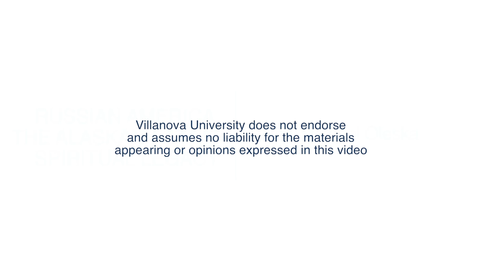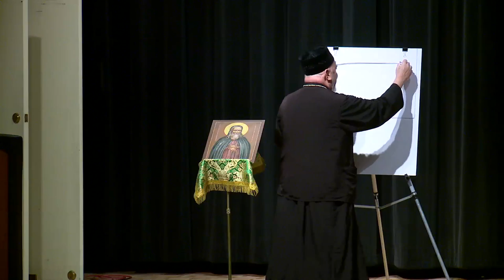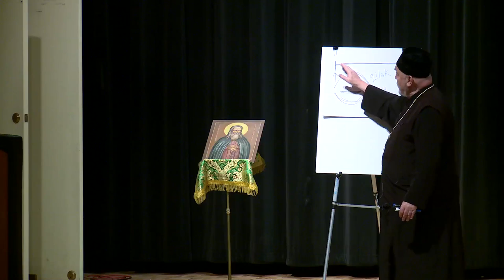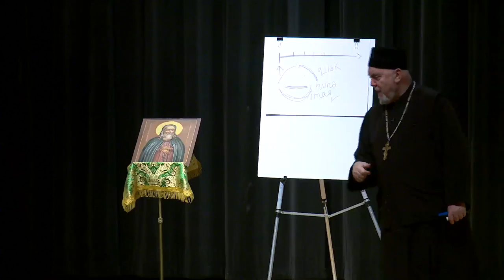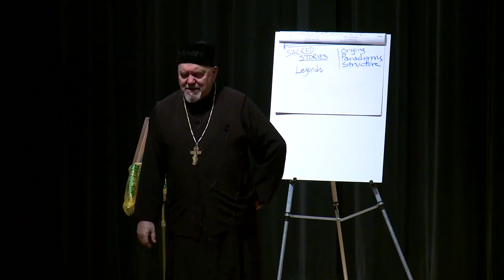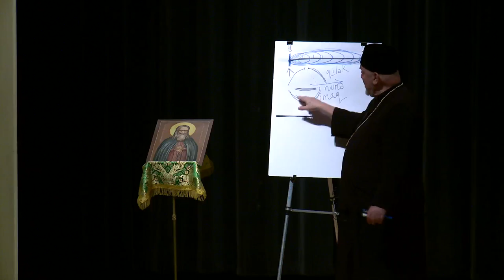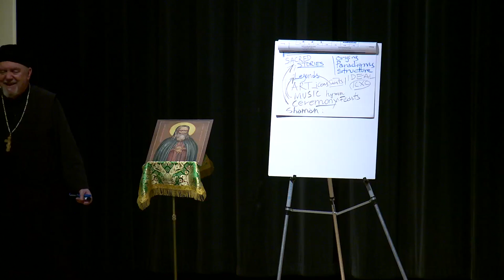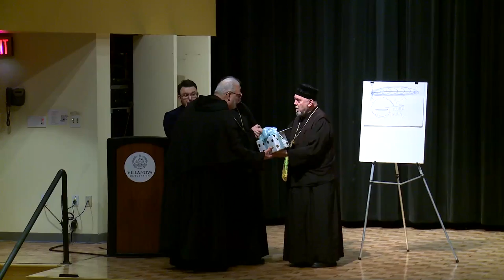Russian America: The Alaskan Native Spiritual Legacy - Rev Dr. Michael James Oleksa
The Reverend Dr. Michael James Oleksa has spent the last 35 years in Alaska, serving as village priest, university professor, consultant on intercultural relations and communications, and authoring several books on Alaska Native cultures and history. A 1969 graduate of Georgetown University and of St. Vladimir’s Orthodox Theological Seminary, Father Oleksa earned his doctoral degree in Presov, Slovakia, in 1988. His four-part PBS television series, Communicating Across Cultures, has been widely acclaimed. The recipient of numerous awards from local, state and federal agencies, as well as the Alaska Federation of Natives, Father Michael has taught on all three main campuses of the University of Alaska system and at Alaska Pacific University as well. He currently resides in Anchorage with his Yup’ik wife, Xenia, his daughter Anastasia and one of his three grandsons.